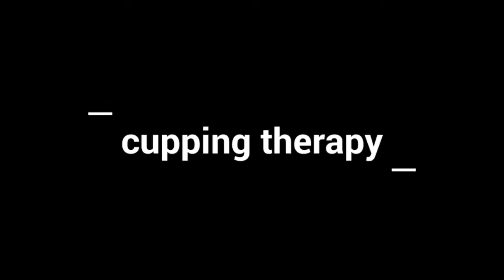The Many Benefits of Indian Cupping @ Nadipathy - Hyderabad